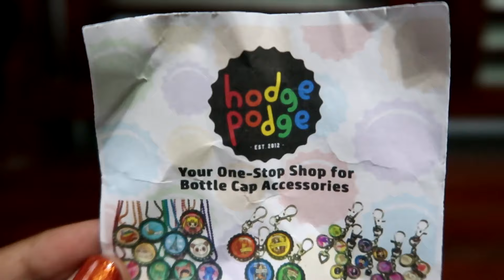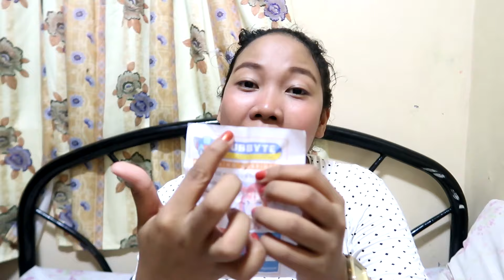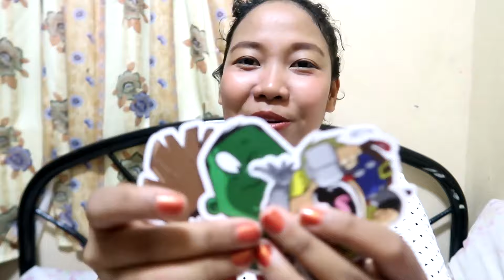TOYCON HAUL 2019 | LHENkwatsera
Sharing the items i bought last ToyCon at SMX Convention Center. You can also check my co-vloggers toycon vlog for you to be able to see what happened during the event. 😀❤

Visit theur channels:
Millenialmark
Alyssa Tuanco
Gab Jornacion
Sigrid Gonzaga